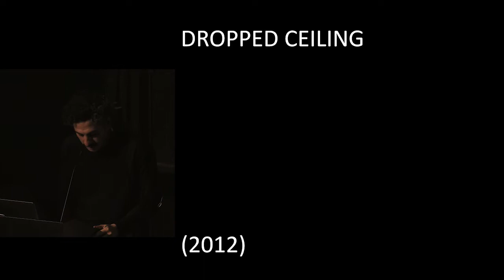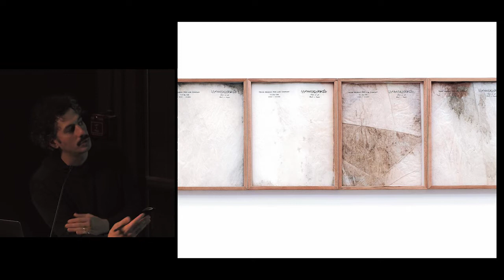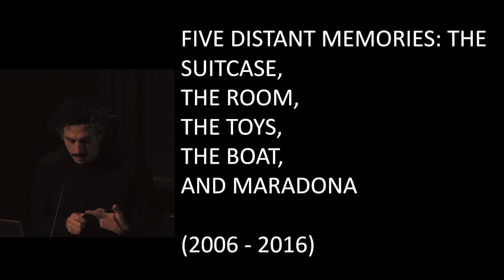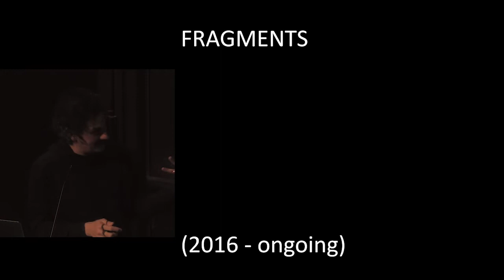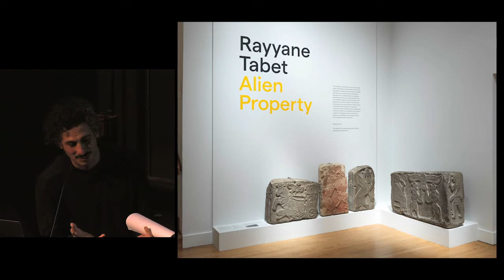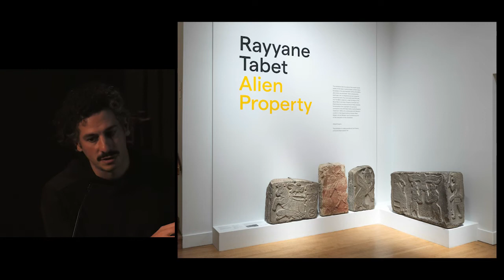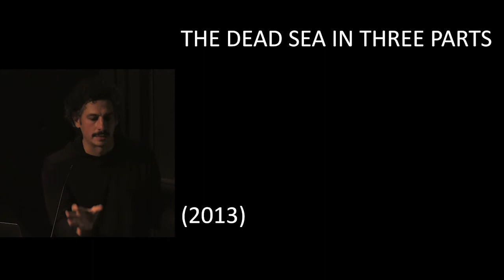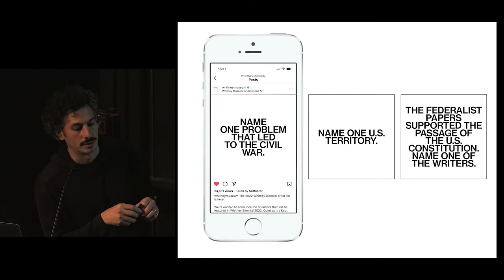Rayyane Tabet - Guest Lecture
Drawing from experience and self-directed research, Rayyane Tabet explores stories that offer an alternative understanding of major socio-political events through individual narratives. Informed by his training in architecture and sculpture, his work investigates paradoxes in the built environment and its history by way of installations, interventions and performances that reconstitute the perception of physical and temporal distance.

6:30 p.m. - 8:00 p.m. PDT
SME 149, Structural & Materials Engineering, UC San Diego

The Guest Lecture series is supported by the Brutten Family Foundation